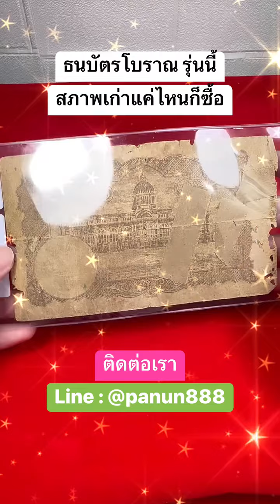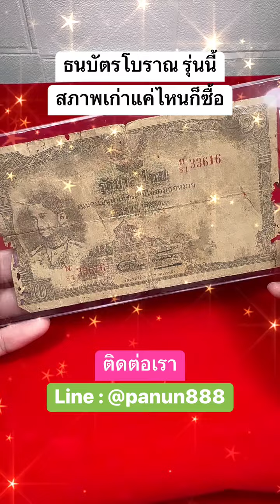สภาพเก่าแบบนี้ ก็ยังรับซื้อ! แค่เป็นรุ่นนี้ก็พอ...